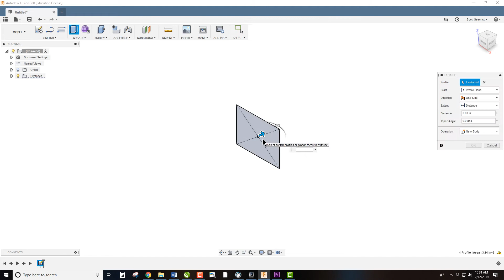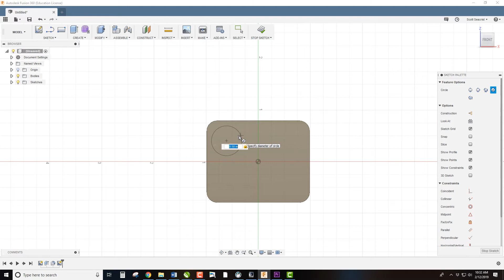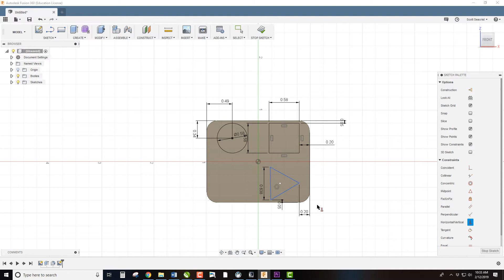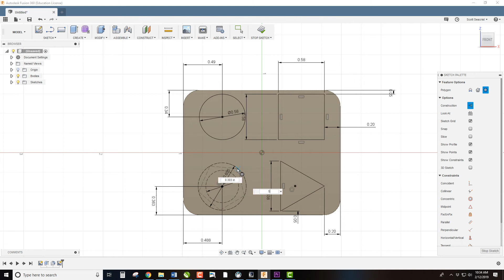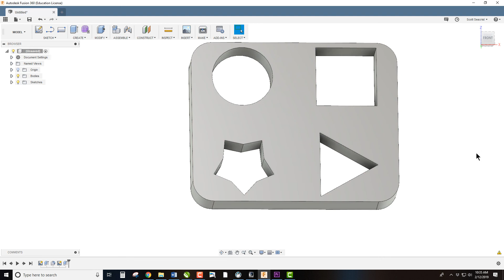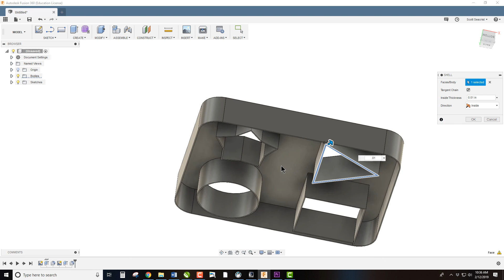Fusion CAD 2-Toy Blocks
Files and Documents

Fusion Monday is a sequence of lesson on the basics of Autodesk Fusion 360.  As a High School Engineering teacher, this is the lessons I use to teach student how to get started with the Software.  Fusion Mondays Focused on the Design and Drawing workspaces.  Other video i have address other aspect of Fusion.

List of the concepts that Fusion Mondays address, by Week.
W1-File Setup, Sketching and Extruding
W2-Chamfer & Fillet
W3-Subtractive (Cut) Modeling, Using Dimension and Angled (Angle) Dimensions in Sketching
W4-Revole, Shell, Tangent Constraint, Construction Lines, & Decal Placement
W5- Geometric Constraints, Tangent, Collinear, Parallel, Equal, Coincident, Horizontal & Vertical, Midpoint, Concentric
W6-Circle & Rectangle Patterning, Both within the sketch and feature
W7-Using the Holes Tools (Countersink, Counterbore, Tap,
W8-Sweep, Offset Planes, and Loft Tools (Features)
W9-Emboss, and tangent planes, Midplanes
W10-Perameters, Combine, Mirror